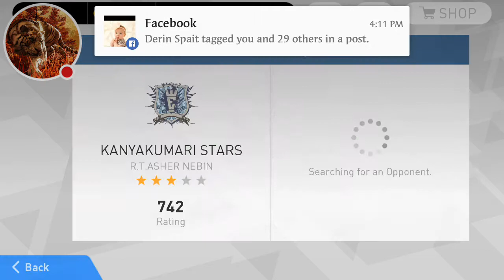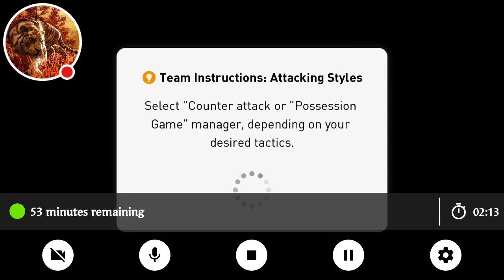My PES2018 Stream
Watch me play PES2018!